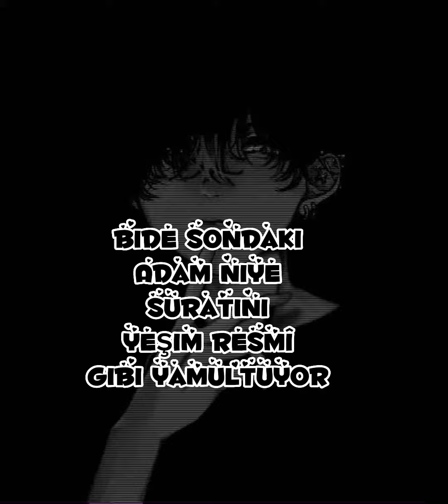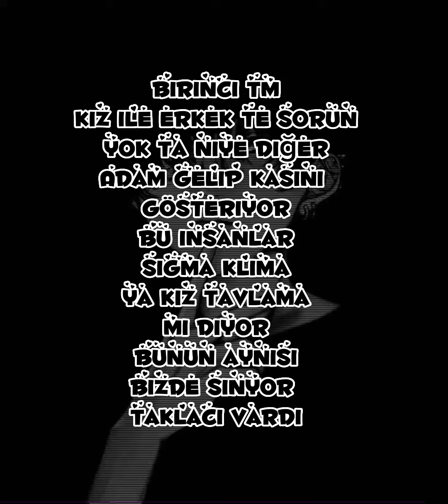SİGMA KLİMA!!! - SİGMALAR DÜNYASINA GİDİYORUZ